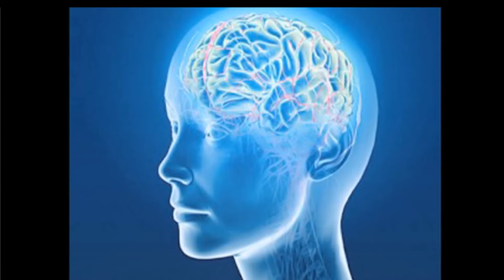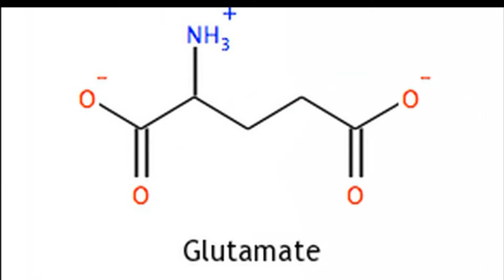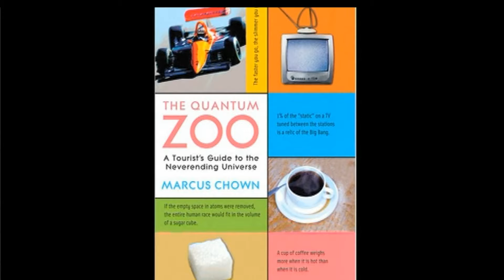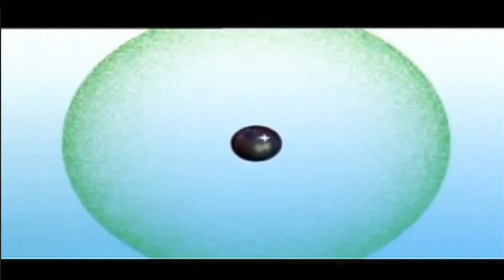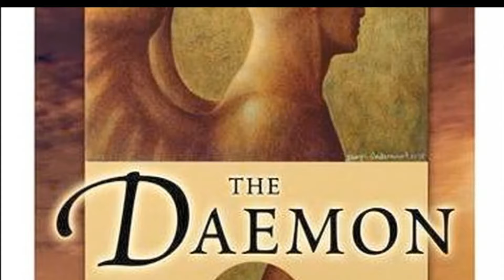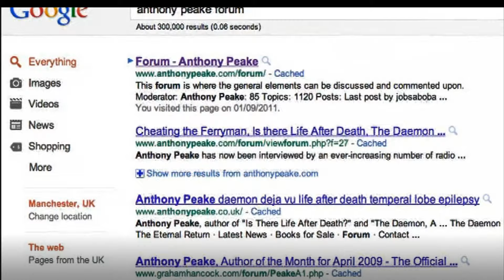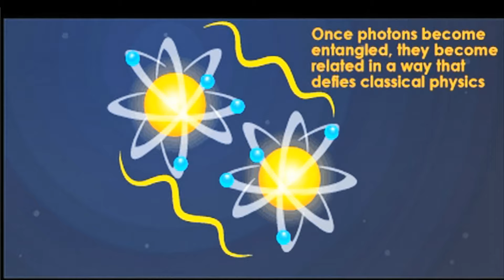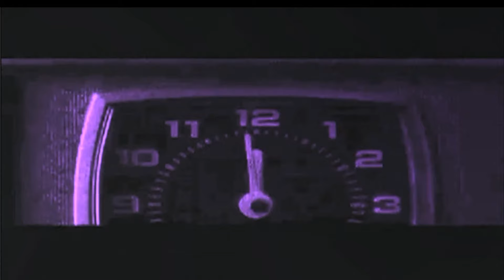The Peake Experience with Margi Clarke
This interview with TV and movie actress Margi Clarke  was recorded at my then home in Wirral in the Summer of 2011. It was filmed and produced by Dennis Murphy and Steven Jones of Logic Reality.

In this far-ranging discussion I go into a fair degree of detail regarding my writing career and a number of the concepts that have featured in my books.